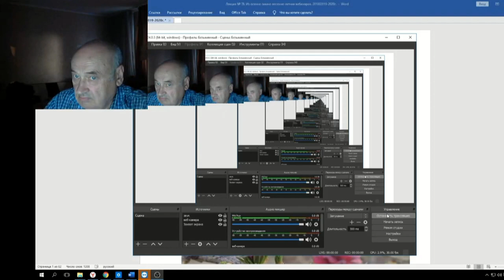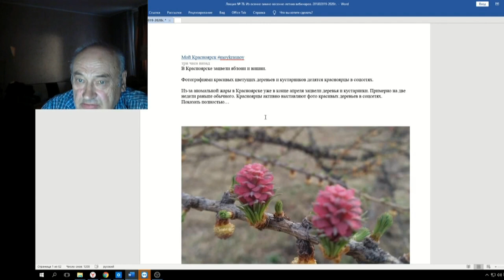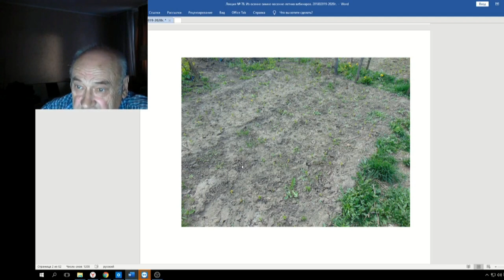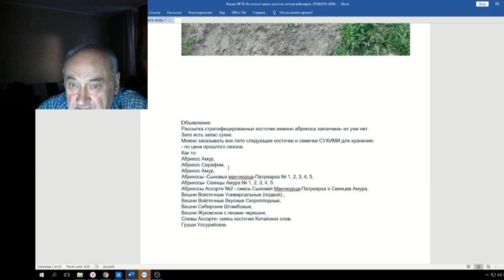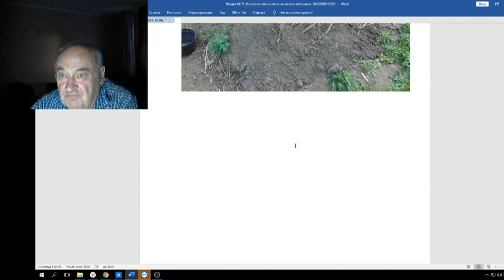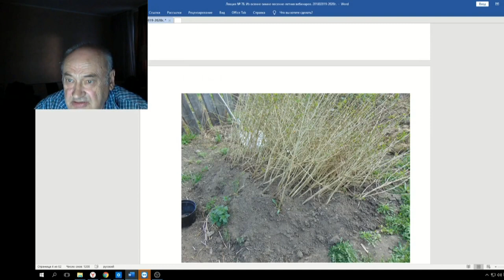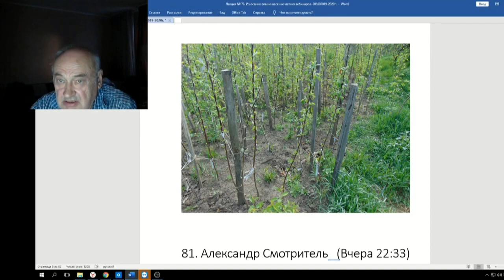78 ч 01 Введение